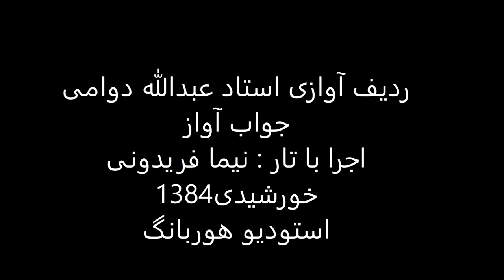جواب آواز استاد عبدالله دوامی تار نیما فریدونی 1384 نوا تخت طاقدیس